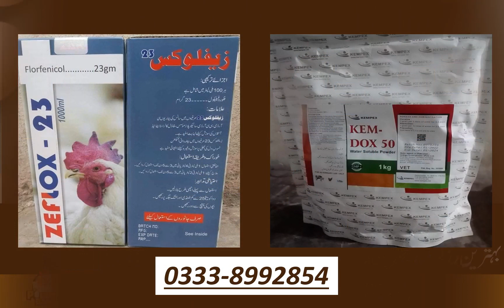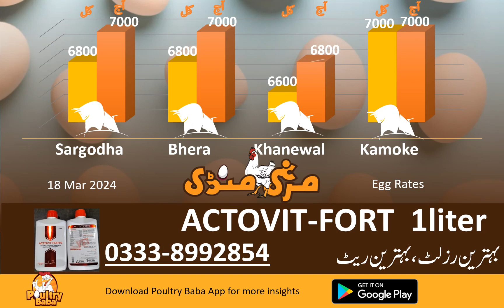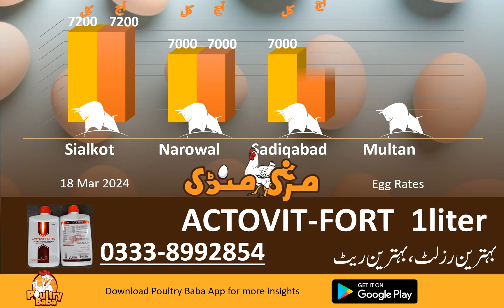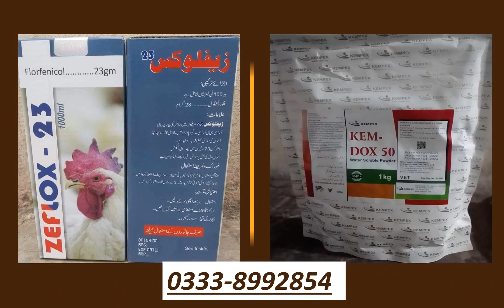Today Egg Rate Position | Daily Egg Rates | Poultry Rates Egg Business in Pakistan | poultry baba|l